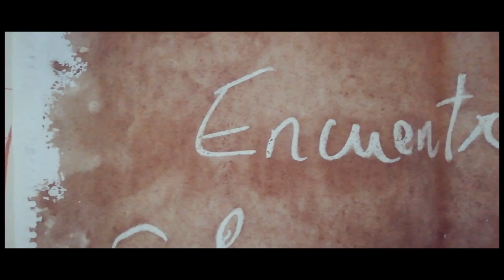Valoraciones sobre el trabajo. Centros educativos Ciudad de Madrid.